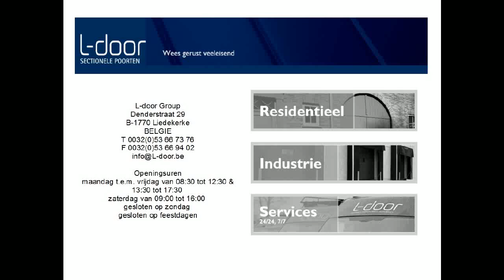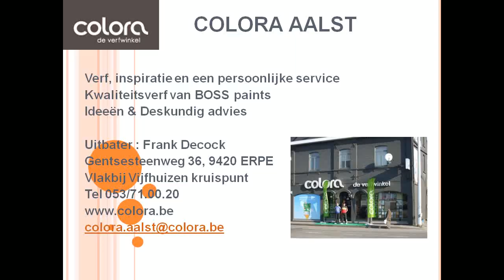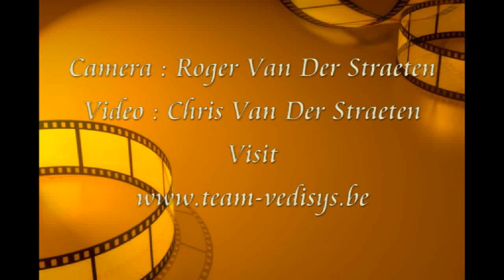VWF Huizingen 20/6/2011 CAT A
WIELRENNEN AALST VAN EYCK SPORT * VEDISYS WEBDESIGN
* VERVEN COLORA AALST * GARAGE AUDI VW THOEN AALST TEAM VEDISYS * DRANKEN STRAVBIER